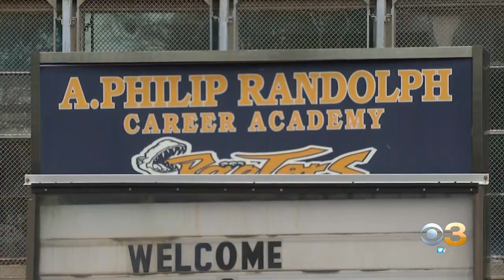16-Year-Old Ahjaon Jackson Shot, Killed While Coming Home From Work With Twin Sister, Philadelphia P